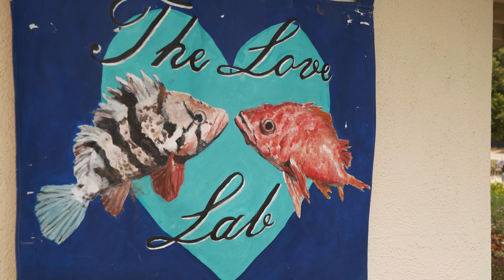Fish Species Feature: Rockfish | What's so great about Rockfish?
Learn all about rockfish in this short species intro - geography, speciation, history, taste and suitable preparations.